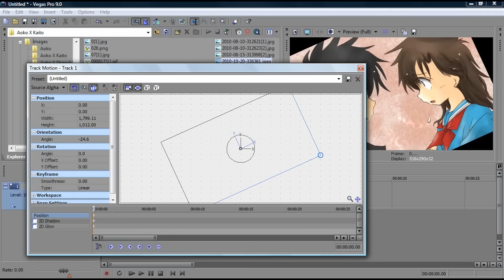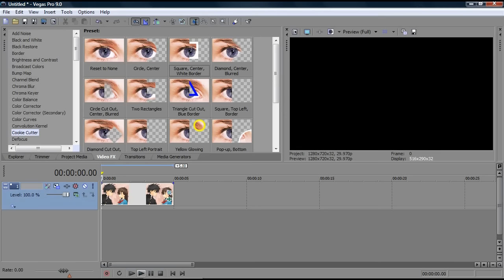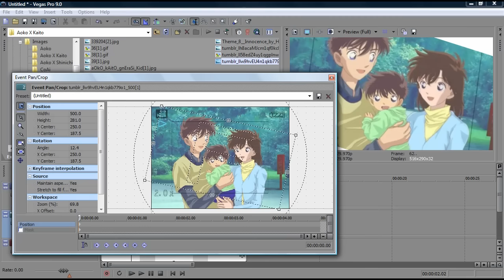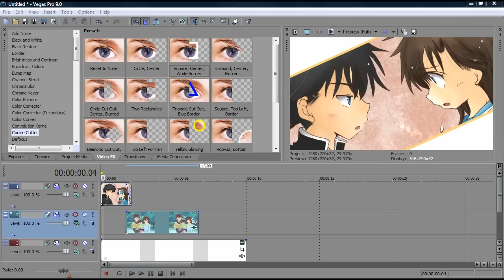[[ ★Tutorial - Slanted 'Barn Door' // Hack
here's it lilly ^^
-Alice. (ArisuProductions)

(Lilly: I had to swap audio, sry)